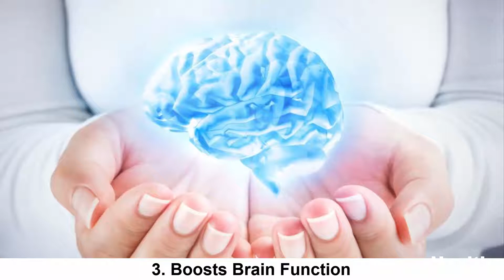7 Proven Ways Matcha Tea Improves Your Health - Fitness & Health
7 Proven Ways Matcha Tea Improves Your Health - Fitness & Health

Matcha has skyrocketed in popularity lately, with matcha shots, lattes, teas and even desserts appearing everywhere from health stores to coffee shops.

Like green tea, matcha comes from the Camellia sinensis plant. However, it is grown differently and has a unique nutrient profile.

Farmers grow matcha by covering their tea plants 20–30 days before harvest to avoid direct sunlight. This increases chlorophyll production, boosts the amino acid content and gives the plant a darker green hue.

Once the tea leaves are harvested, the stems and veins are removed and the leaves are ground up into a fine powder known as matcha.